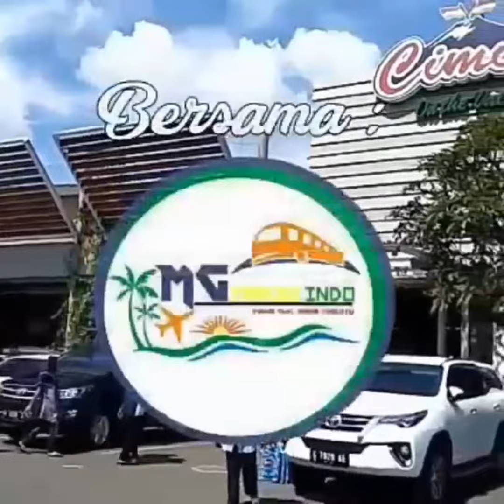Meriah,Puskesmas Kradenan dalam acara city tour Semarang